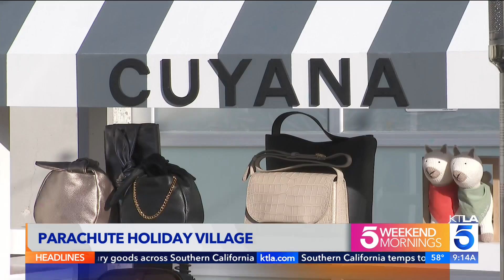Local home goods store hosting outdoor holiday market to benefit nonprofit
Parachute, a Culver City-based home goods store, is hosting an outdoor holiday market where proceeds will benefit a nonprofit organization.
KTLA 5's Jacqueline Sarkissian reports. (Dec. 3, 2023)